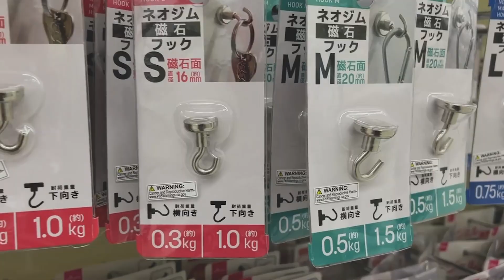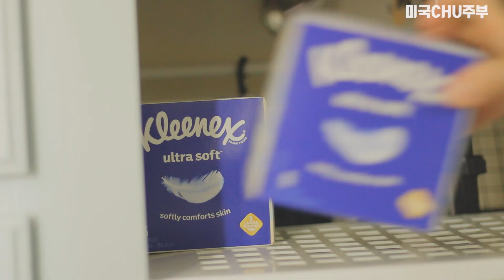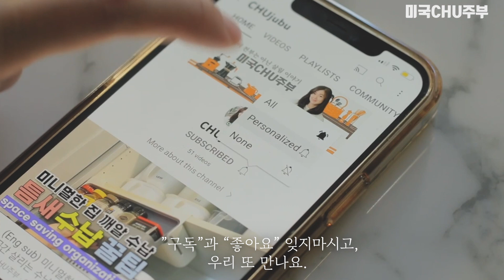(Eng sub) 다이소 추천템 - 욕실 틈새 수납 공간활용 아이디어 | 숨은 공간 살리는 수납 정리정돈 노하우 | Space-saving Organization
수납 공간이 부족하여 욕실장 안에 물건들이 뒤죽박죽 엉망이었는데
가지런히 정리했어요.
다이소 압축봉, 바구니, 고리 몇개…
적은 비용으로도 충분히 수납 정리가 가능하네요.
소꿉놀이 하는 것처럼 재밌었어요.
제 사소한 이야기에도 귀 기울여주시는 소중한 여러분 덕분에,
흥미 없던 살림이 즐거워졌습니다.
제 영상이 여러분께도 그런 의미가 되었으면 좋겠습니다.

✅”구독”과 “좋아요”로 응원해주시면, 제가 영상을 만드는데에 호랑이 기운이 납니다. 😉

✅ 화질을 1080p으로 변경(영상 속 우측 상단 점3개 클릭하여 화질 조정) 하시면 좀더 선명한 영상으로 보실 수 있어요.